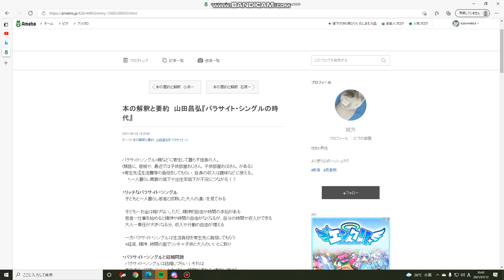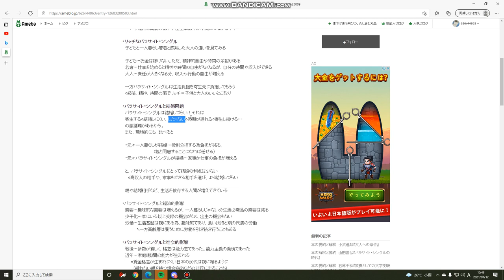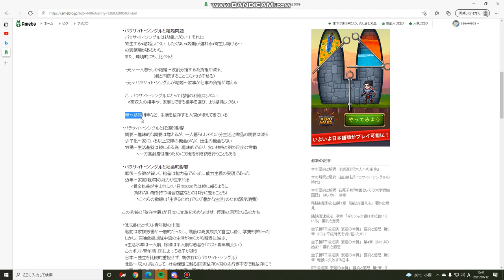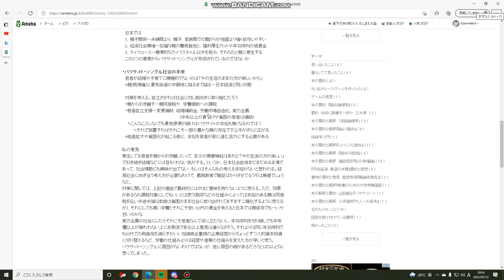親元で暮らすことの経済的影響でも見てみますか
でもなあ…一人暮らしのほうがきつくて親が豊かってんならそうするわなあ…